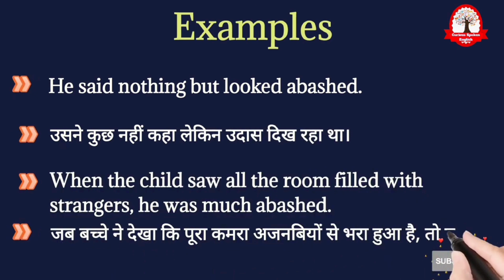Abashed meaning in Hindi | Abashed का मतलब क्या होता हैं | Increase English Vocabulary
Abashed meaning in Hindi
Abashed ka matlab kya hota hai
Abashed का मतलब क्या होता हे
explained Abashed in Hindi
Word meaning English to Hindi
what is Abashed meaning
Abashed का हिंदी अर्थ